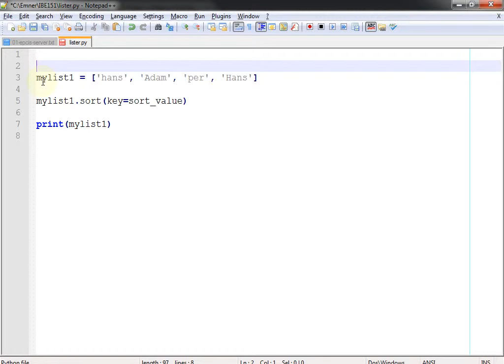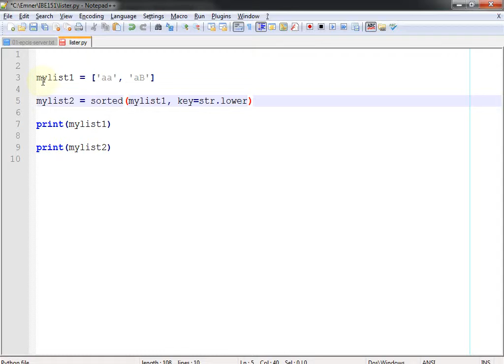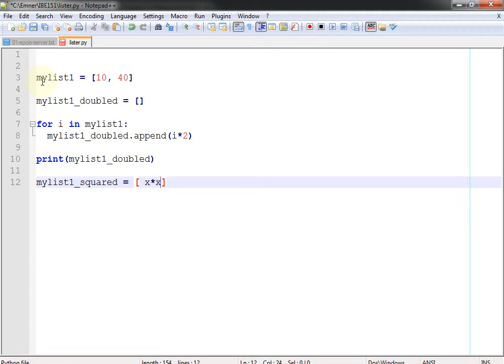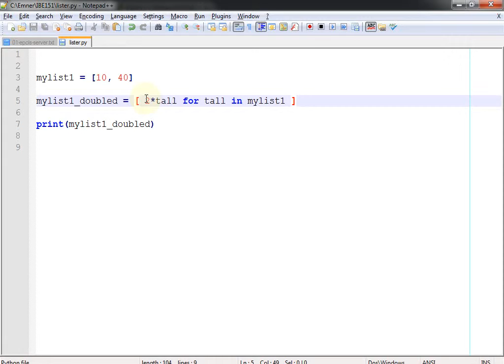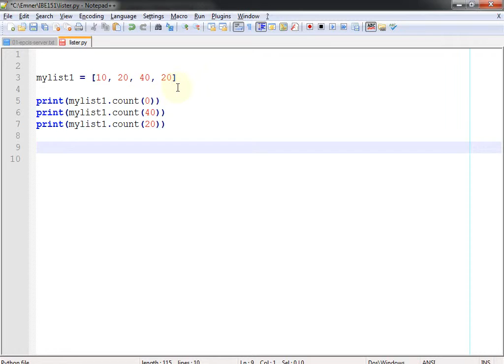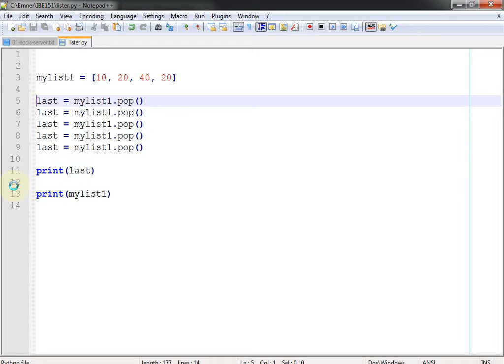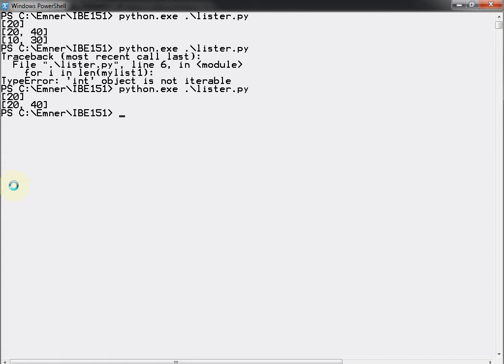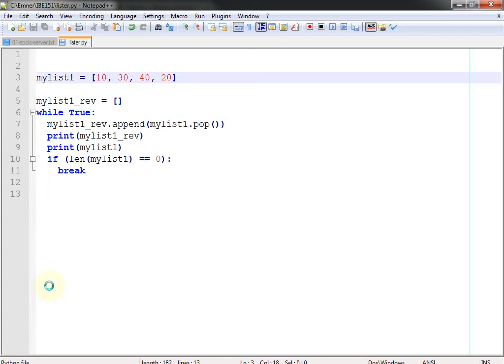112 Forelesning IBE151, 21. sep. 2015